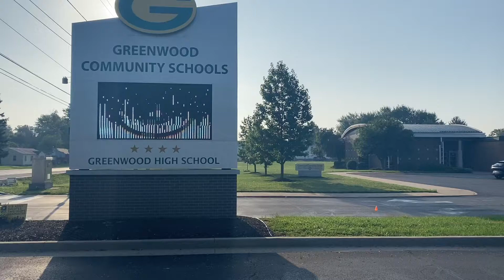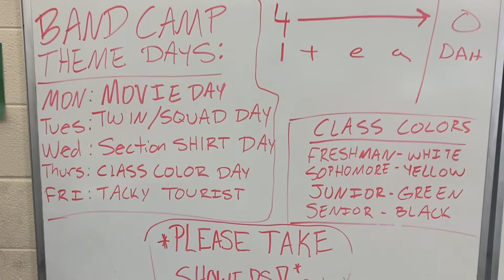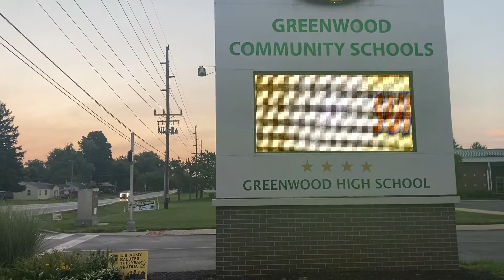GMWIG Camp ‘22 Part 2